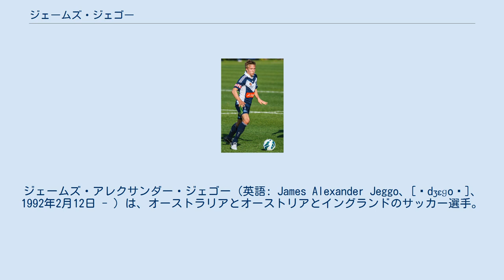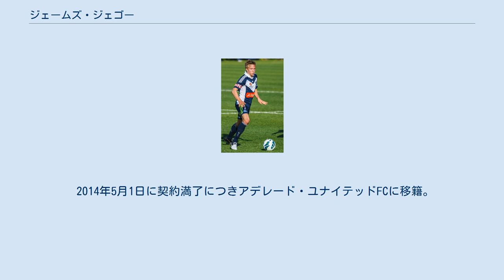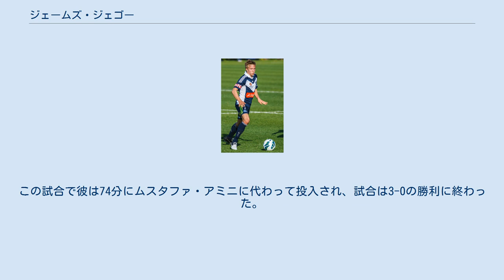ジェームズ・ジェゴー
ジェームズ・アレクサンダー・ジェゴー（英語: James Alexander Jeggo、[ˈdʒɛɡoʊ]、1992年2月12日 - ）は、オーストラリアとオーストリアとイングランドのサッカー選手。
 ウィーン生まれで幼少期にメルボルンに移住した。
 2010年にメルボルン・ヴィクトリーFCの下部組織に加入、ユースリーグでの活躍が認められ、2011年3月21日に3年契約でプロ契約を締結した。
同年11月12日の試合でトップチーム初出場。
サポーターからはジミーの愛称をすぐにつけられる活躍を見せた。
2012年2月10日に初めてスターティングメンバーに選抜され、3月16日のホーム最終節では初得点をミドルシュートから記録した。
しかし翌シーズンはベンチが定位置となり、出場時間も僅か310分、前シーズンの半分以下となってしまった。
 2014年5月1日に契約満了につきアデレード・ユナイテッドFCに移籍。
第1節からフル出場し、前年王者相手に勝利を掴んだ。
その後もホセップ・グンバウ監督の下、攻撃的ミッドフィールダーとしてレギュラー起用され、同シーズンのAリーグ若手選手賞を受賞した。
FFAカップ決勝でもフル出場し、自身初のタイトル獲得となった。
 2016年1月27日にSKシュトゥルム・グラーツに移籍、移籍金は明らかになっていない。
2018年5月9日にはオーストリア・カップのタイトルを獲得した。
 同月25日、シュトゥルム・グラーツとの契約更新を拒否し、FKアウストリア・ウィーンに移籍。
 2020年8月16日にアリス・テッサロニキに移籍。
 代表は一貫してオーストラリア代表を選択。
 2011年3月7日、ロンドンオリンピック・アジア予選に臨むU-23代表に選出された。
 2016-17シーズンにシュトゥルム・グラーツで守備的ミッドフィールダーとしてレギュラーを取ると、2016年10月に2018 FIFAワールドカップ・アジア3次予選のサウジアラビア代表、日本代表戦に臨むメンバーとしてアンジェ・ポステコグルー監督に選出された。
その後もFIFAコンフェデレーションズカップ2017の際にもメンバーに選出された。
しかしポステコグルー体制では出場機会がなく、代表初出場はグラハム・アーノルド監督が率いた2018年11月20日のレバノン代表との親善試合となった。
この試合で彼は74分にムスタファ・アミニに代わって投入され、試合は3-0の勝利に終わった。
 弟のルク・ジェゴーもサッカー選手。